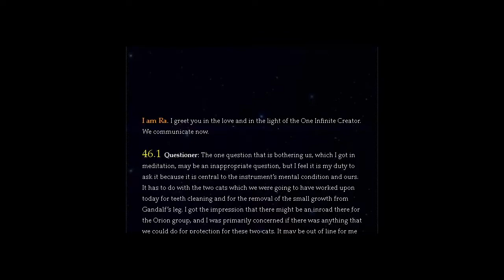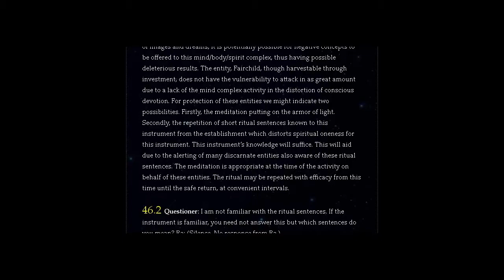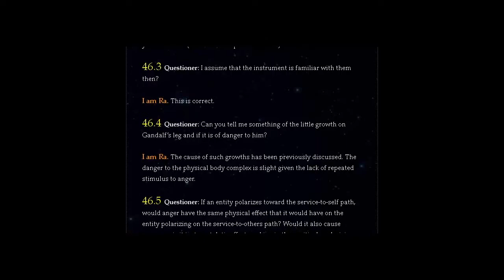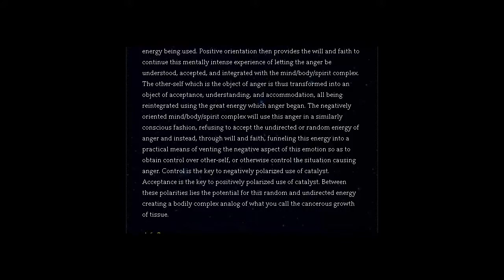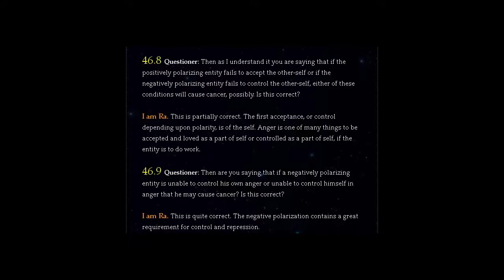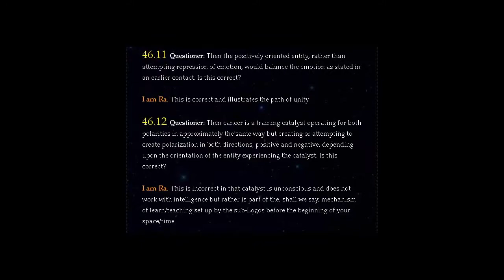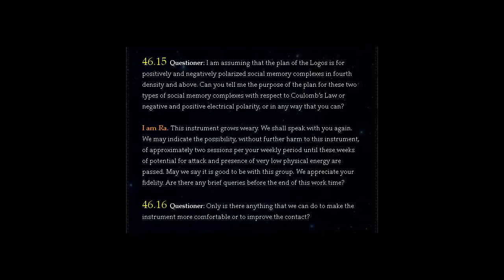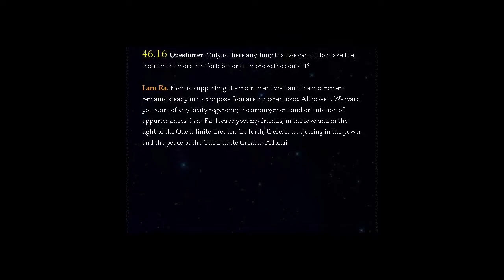THE LAW OF ONE | SESSION 46